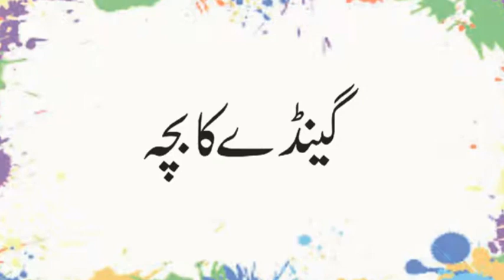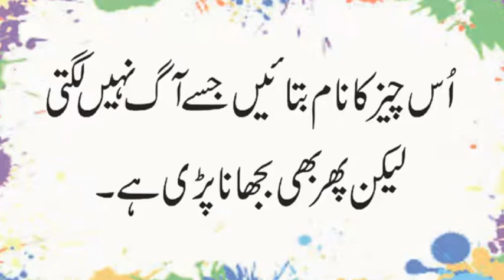Wo Konsa Bacha Hai Jo Gainday Ka Doodh Peeta Hai | Konsa Janwar Anda Deta Konsa Bachay Urdu & Hindi